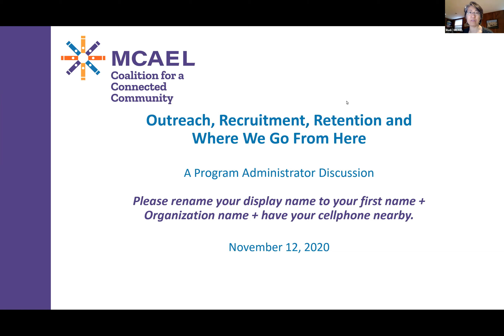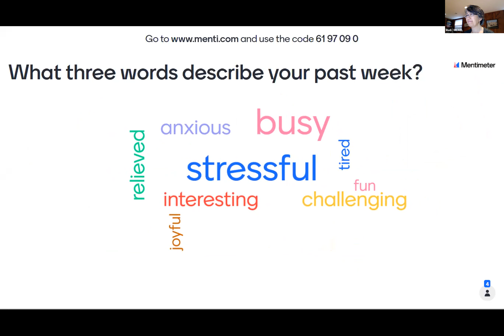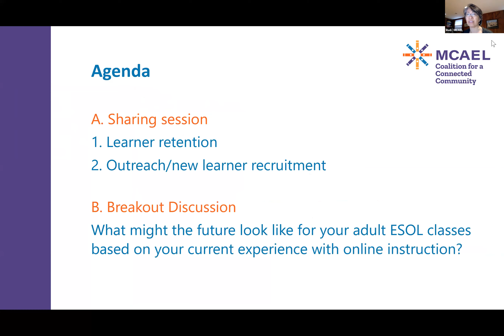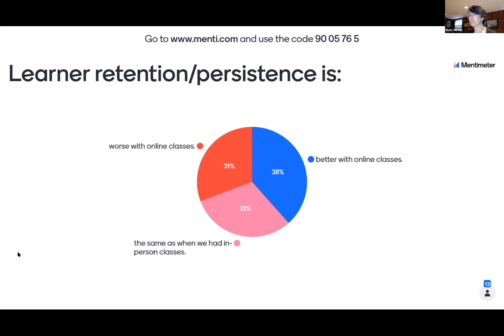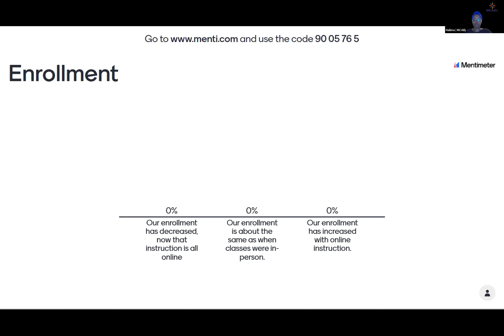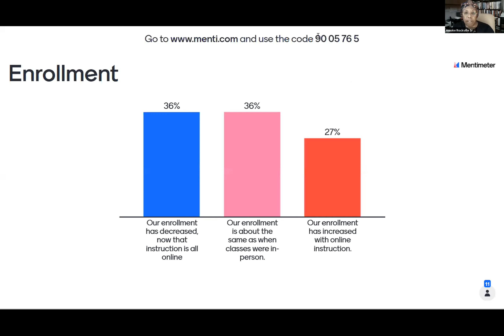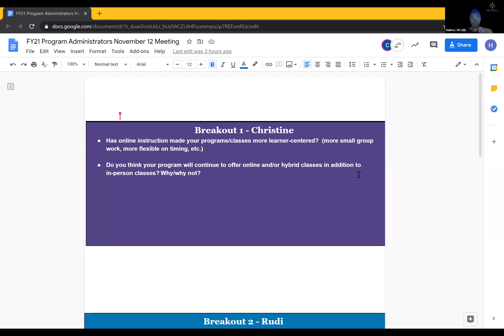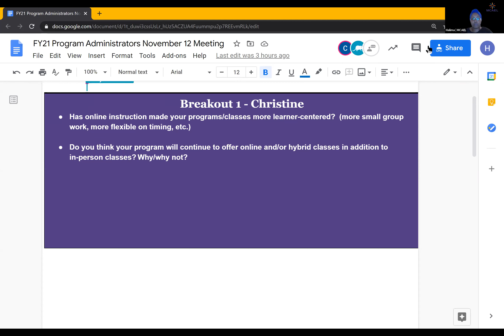MCAEL Provider Meeting Nov. 12th, 2020: Outreach, Recruitment, Retention, and where we go from here?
Program administrators are invited to join us on November 12 at 1:00pm to share your thoughts and experiences related to outreach/new learner recruitment, learner retention and other issues you are currently encountering managing online ESOL classes. We will also discuss how the forced move to online instruction may influence adult ESOL programs in the future – do you think your program will continue to offer online and/or hybrid classes in addition to in-person classes? Why/why not? Has online instruction made your programs more learner-centered, as suggested in Jen Vanek’s blog post “New ways of serving adult ESOL learners: Innovation stems from disruption."